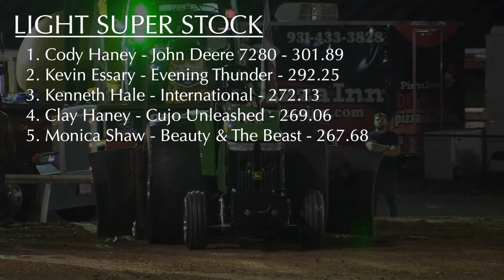Lucas Oil PPL 2021: Light Super Stock Tractors | Fayetteville, TN | Let's Go Pulling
Light Super Stock Tractors pulling in Fayetteville, TN on September 24, 2021. Event sanctioned by the Mid-South Pullers Association, a member state of the Lucas Oil Pro Pulling League (PPL).

1. Cody Haney - John Deere 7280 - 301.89
2. Kevin Essary - Evening Thunder - 292.25
3. Kenneth Hale - International - 272.13
4. Clay Haney - Cujo Unleashed - 269.06
5. Monica Shaw - Beauty & The Beast - 267.68